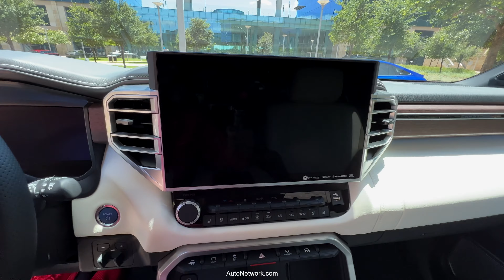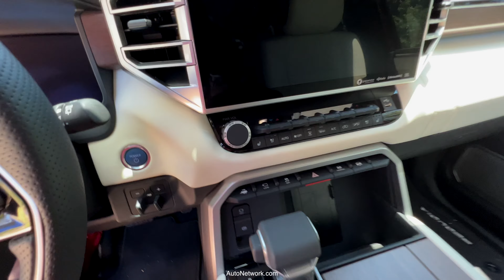2023 New Toyota Sequoia Capstone I Force Max Walkaround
The 2023 New Toyota Sequoia Capstone I Force Max was the featured new vehicle for this year's Toyota HG Confidential. Take a detailed Walkaround 2023 Toyota Sequoia Capstone I ForceMax from Toyota/Lexus Headquarters in Plano, Texas, Sequoia. Take a Walkaround 2023 Toyota Sequoia Capstone I ForceMax on display and view some of the vehicles that we're experiencing Sequoia capstone, GR Corolla, GR Supra, Tundra, Corolla Hybrid, Mirai, and more. Join in now. HQ Confidential. View all our videos of the event right here with new videos added to this playlist over the next couple of days Enjoy!